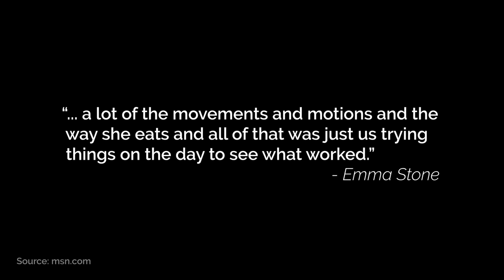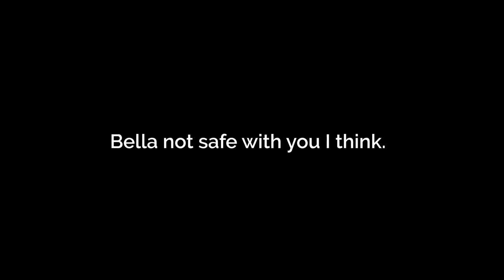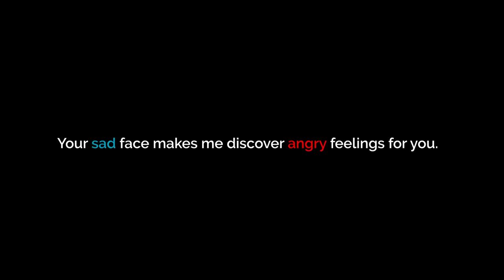Poor Things - How Emma Stone Perfected Bella Baxter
This video essay analyzes Emma Stone's Oscar winning performance as Bella Baxter in Poor Things (Searchlight Pictures). Emma delivers an iconic performance by mastering Bella's unique physicality, unusual speech patterns and curiosity. Poor Things was written by Tony MacNamara and Directed by Yorgos Lanthimos.

Timestamps:
0:00 Emma Stone Career
1:48 Physicality
5:14 Conveying Curiosity
7:24 Style of Speech